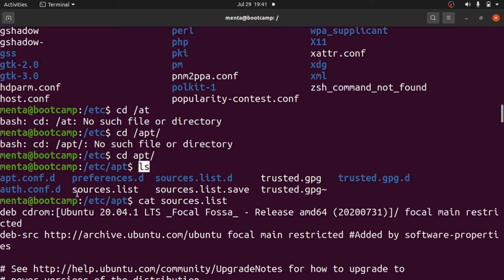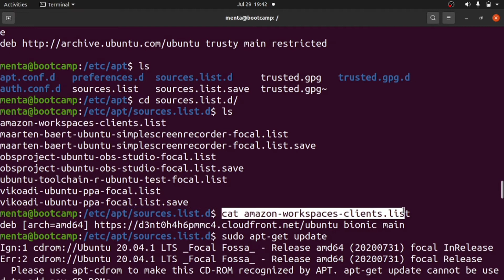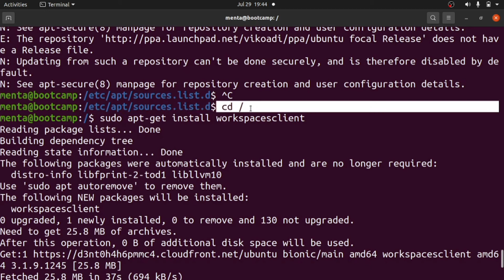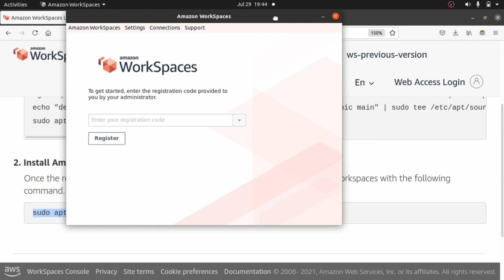How to Install AWS In Linux? | Installimg Amazon Workspace Client in Linux Ubuntu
00:00 - Intro
00:55 - 1 step
01:41 - 2 step
02:10 - Change I made
03:10 - 3 step update
03:44 - Installing Workspace
05:02 - Good to Go 👍